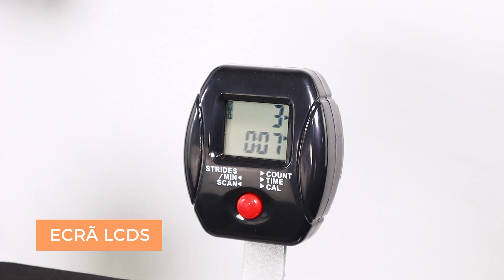VitalFit - Treino multifuncional em casa!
O equipamento de musculação VitalFit oferece-lhe um treino completo numa única máquina. Esta máquina de alongamento muscular permite-lhe trabalhar diferentes partes do seu corpo ao mesmo tempo, para que possa perder peso, tonificar e fortalecer os seus músculos enquanto ganha resistência. Pode ter o seu próprio ginásio sem ter de sair de casa!